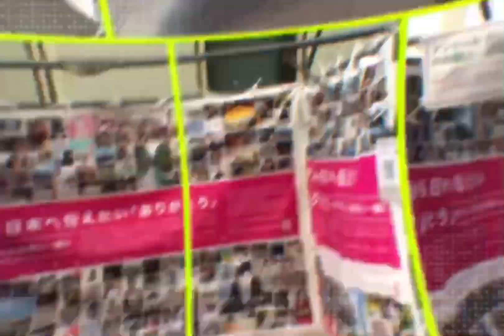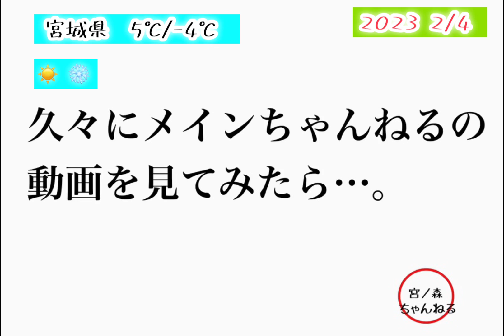初めて自分の過去動画を見る。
メインちゃんねるからの動画お引越しで
編集作業中においでの感想です。